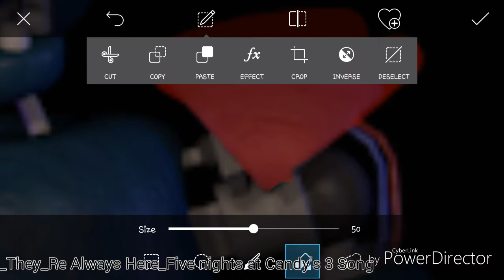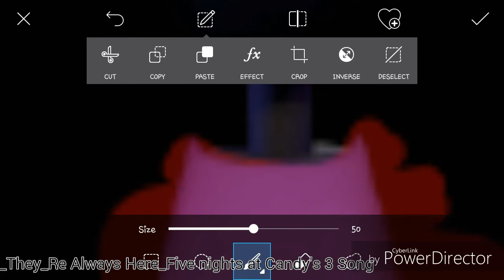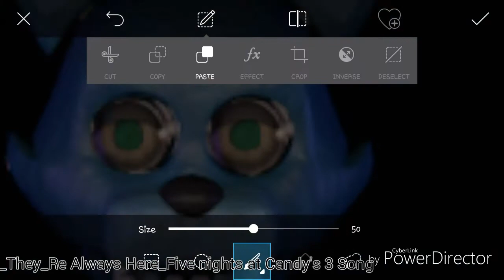Speed Edit - Fixed Old Candy